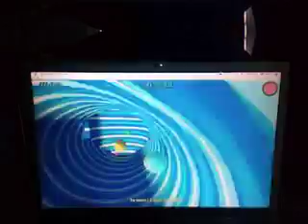Agillitations by Lukie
A surprisingly good level. I present a leisurely run of 36.19, featuring mistakes.